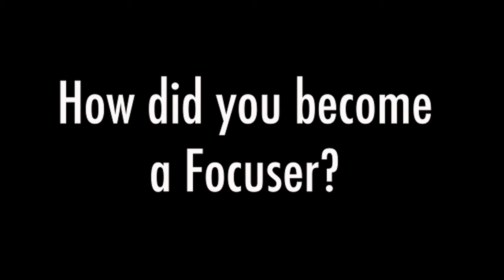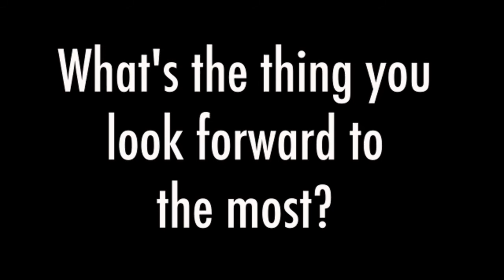Edgardo Riveros (Focusing Weeklong)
For more information about the 2017 Focusing Weeklong,

TIFI TWITTER : @tfifocusing